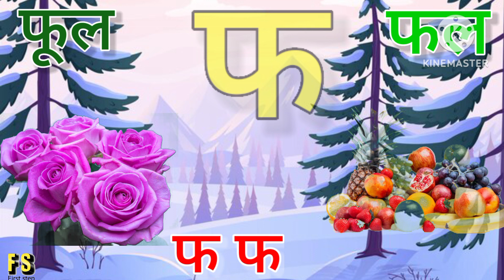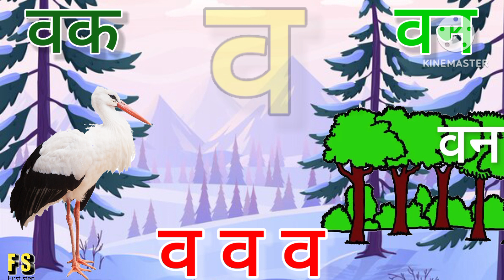अ से अनार/आ से आम/हिंदी वर्णमाला/ अआइईउऊ/क से कबूतर/a se anar/aa se aam/ हिंदीस्वरब्यंजन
abcd
hindi alphabets
hindi rhymes
hindi rhymes song
hindi varnamala
hindi varnmala
kkhggh
nursery balgeet
nursery rhymes
हिंदी वर्णमाला
Hindi Varnmala
Nursery rhymes
हिंदी वर्णमालागीत
हिंदी स्वरब्यंजन
हिंदी बालगीत
बालगीत
hindi varnmala
हिंदी वर्णमाला
Hindi varnmala
Hindi alphabets
Hindi vowels
swar
Phonics sond
nursery rhymes,apple
vovels,hindi kids
varnmala balgeet
balgeet
balgeet..
hindi alphabets
hindi rhymes song
hindi varnamala..
hindi varnmala
kkhggh
nursery balgeet
nursery rhymes
varnamala
varnmala
हिंदी वर्णमाला
Hindi Varnmala
Nursery rhymes
हिंदी वर्णमालागीत
हिंदी स्वरब्यंजन
हिंदी बालगीत
बालगीत
hindi varnmala
हिंदी वर्णमाला
Hindi varnmala
Hindi alphabets
Hindi vowels
हिंदी अक्षर
swar..
varnmala sikhen
Phonics sond
nursery rhymes
apple
hindi kids
varnmala balgeet
balgeet
@Naima study
@ChuChuTV Hindi
@Infobells - Hindi
@Chhotu TV